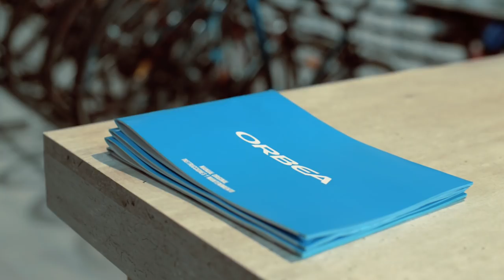Parte 1- Ibon Zugasti junto a Orbea Argentina. | Orbea Factory Team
Ibon Zugasti corredor del Orbea Factory Team, ha estado con los compañeros de Orbea Argentina y con el corredor del Orbea Factory Team Argentina, Cristian Ranquehue. Junto a ellos, varias personas se han acercado a disfrutar de una vuelta en bicicleta.